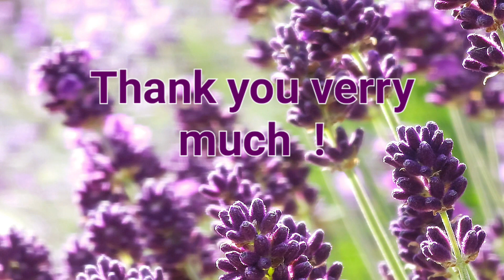Thank you verry much !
Greeting with burgundy lavender blossom, for WhatsApp